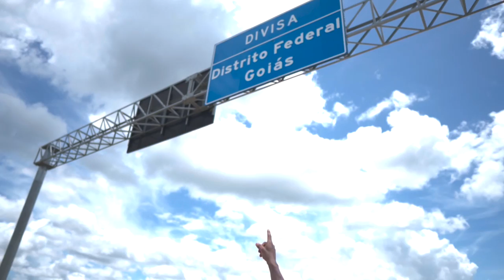Aventura sobre duas rodas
Atualidade: Patobranquense que mora em Goiás, decidiu visitar a sua cidade natal de bicicleta.